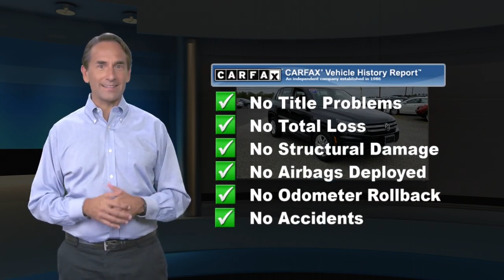Used 2013 Volkswagen Tiguan S, Monroeville, NJ 193978A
If you are looking for and All Wheel Drive SUV for under $10,000 then your search is complete! Take a look at this recently traded in 2013 Volkswagen Tiguan S 4Motion in Black with only 82,000 Miles! It's had only 2 Previous Owners and also has a Clean Carfax History Report!

[RLVID:64870:f66b5c18823bcd2a:81d92878d1d7b30e:1]